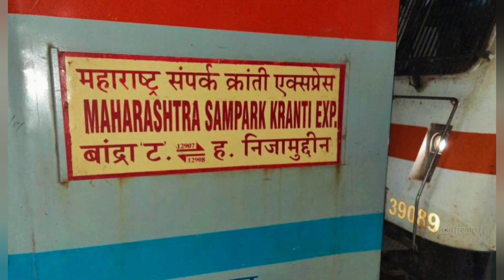Journey in India's Fastest Sampark Kranti Express 🔥 | Delhi to Mumbai | Journey Highlights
12908/Maharashtra Sampark Kranti Express

महाराष्ट्र सम्पर्क क्रांति एक्सप्रेस

Maharashtra Sampark Kranti Express is an India's Fastes Sampark Kranti Express.

This Train covers a distance of 1367 Km within just 16 hr 40 mins with an Average Speed of 81 Kmph and 4 halts.

This Trains passes through 6 major States of India Like Delhi , Haryana , Uttarpradesh, Rajasthan, Madhyapradesh , Gujarat and Maharashtra. Also has a Maximum permissible Speed of 130 Kmph from start to end journey.

Maharashtra Sampark Kranti Express Runs on Every Monday and Thursday from Delhi Hazart Nizamuddin at 4:30 pm and Reach Bandra Terminus Mumbai Next morning at 9:15  am.

This Train Has Total 6 Classes
1 . Second Seating ( Fare - Rs 350 )
2. Sleeper ( Fare - Rs 690 )
3. AC Economy ( Fare - 1550 )
4. AC Three Tier ( Fare - 1650 )
5. AC Two Tier ( Fare - Rs 2400 )
6. AC first ( Fare - 4100 )